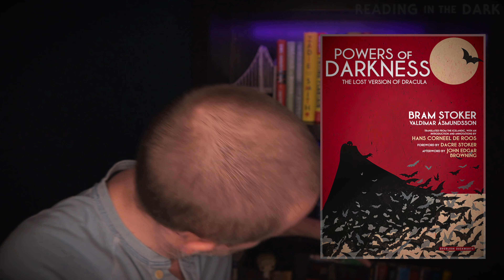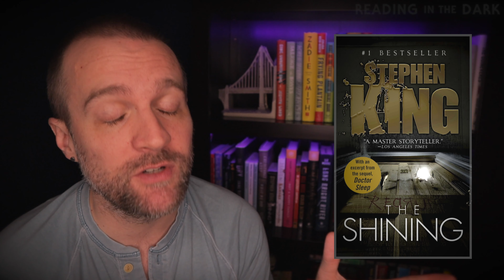🏷️ End of the Year Book Tag 2021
How is it possible that we're approaching this time already? I have a lot of reading left to do! This year I thought I'd post this a bit earlier than usual, since the rest of my reading for the year is basically settled.

THE END OF THE YEAR BOOK TAG

1. Are there any books you started this year that you need to finish?
2. Do you have an autumnal book to transition into the end of the year?
3. Is there a new release you're still waiting for?
4. What are three books you want to read before the end of the year?
5. Is there a book you think could still shock you and become your favorite book of the year?
6. Have you already started making reading plans for next year?

The Dracula Book of Great Vampire Stories by Leslie Shepard

Powers of Darkness by Bram Stoker and Valdimar Ásmundsson

Bath Haus by P.J. Vernon